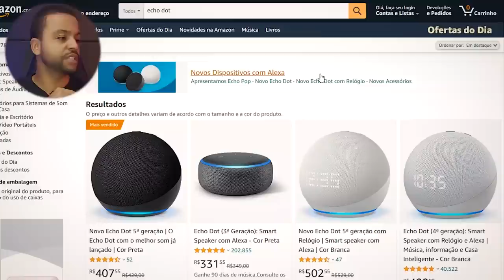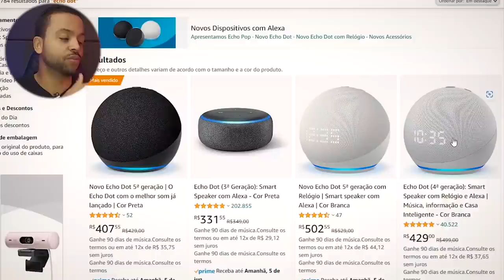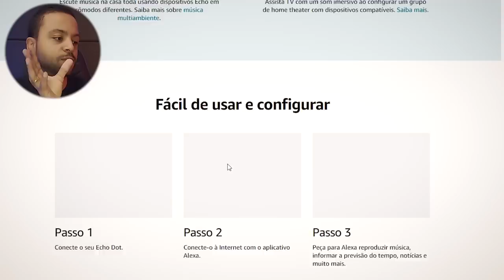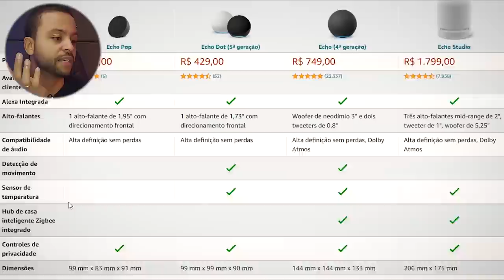Echo Pop vs Echo Dot Quais as Diferenças?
Adquira com Segurança ✔️

😍 Echo Pop ➽

😍 Base de Carregamento Echo Pop ➽

😍 Capa para Echo Pop ➽

❤️‍🔥 Echo Dot 5ª Geração

⬇️ Outro Modelos ⬇️

Echo (4ª Geração): Com som premium, hub de casa inteligente e Alexa

Echo Dot (3ª Geração): Smart Speaker com Alexa

Novo Echo Show 8 (2ª Geração, versão 2021): Smart Display HD de 8" com Alexa e câmera de 13 MP

Echo Studio - Smart Speaker com áudio de alta fidelidade e Alexa